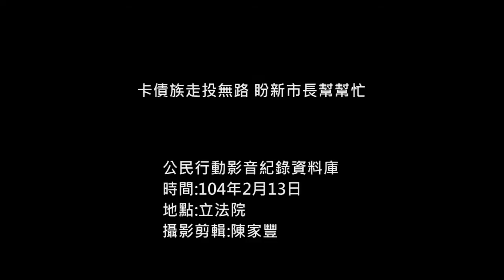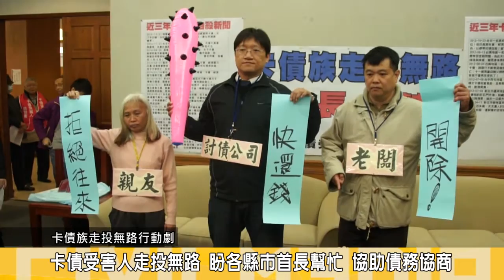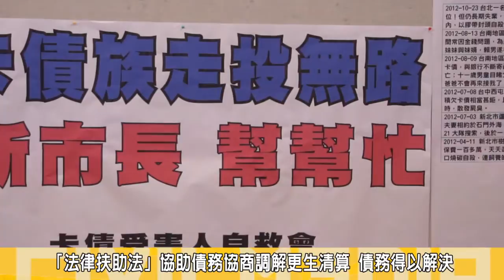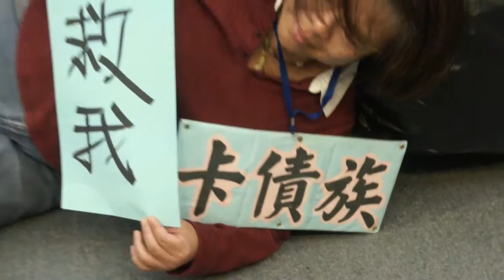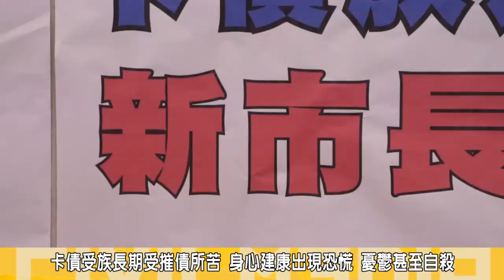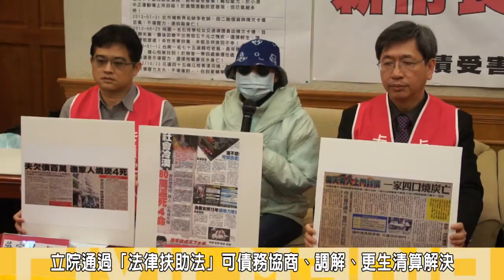2015.02.13卡債族走投無路 盼新市長幫幫忙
年終歲末之際，仍有80至100萬卡債族，為龐大的債務所困，三年翻倍的利息、違約金、手續費等，債務越還越多，卡債族面臨債務追討的壓力，因而罹患憂鬱症、恐慌症，甚至輕生。

今(13)日早上，卡債受害人自救會與三位卡債族在立法院召開記者會，公佈三年來累積的19件卡債族因債務問題而自殺輕生等社會案件，未經媒體報導的可能超過百件，現場三位卡債族訴說自身經驗，希望新上任的市長與地方首長幫幫忙，讓許多卡債族能夠儘早得知，債務能夠解決。

立法院通過「法律扶助法」，97年之後債務，得以經由債務協商、調解、更生或清算方式獲得解決，卡債受害人自救會認為，透過政府的協助宣導，讓卡債族儘早得知法律扶助法的以協助解決債務人的債務，不需要以生命來償還債務。

消費者債務清理委員會主委林永頌律師說， 自救會整理過去三年來的新聞報導，因為債券而自殺案件就有19件，他說，近日也接到一則新聞消息，是金管會銀行局科長因為其弟弟的關係讓其負債，因而自殺，他認為銀行局負責督導銀行，對於銀行相關單位應該相當清楚,確因債務未獲得協助清償而選則結束生命，對此相當遺憾。

卡債族李老師指出，自己用公教名義幫哥哥借貸經商，94年哥哥合夥人捲款逃走，99年哥哥在內地自殺由她扛起債務，過程中面臨銀行不停摧債，打電話到任職學校告知所有同仁李老師欠債不還，造成她身心壓力受迫，學校更因此將其解聘，當天銀行甚至打電話說校方的做法是正確的，她痛批，賴以為生的工作，因外債務而遭解聘，她更憤怒表示，曾告知債權人會到該公司自焚表示抗議，直到自救會介入輔導債券協商後才解決問題，他批，銀行與摧債者沒有權利因為債務犧牲卡債族的性命。